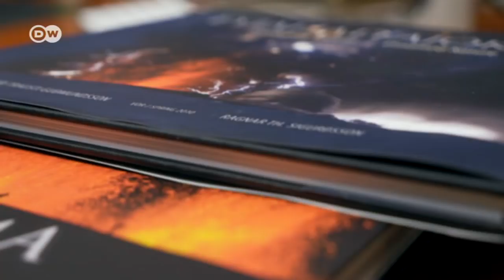Fiery images - the volcano photographer in Iceland | DW English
Icelandic landscape photographer Ragnar Th. Sigurdsson captures the beauty of erupting volcanoes. He first gained international regognition for his images of the erupting Icelandic volcano Eyjafjallajökull.